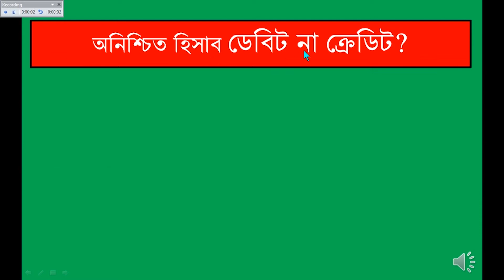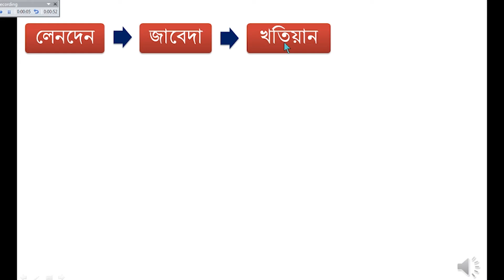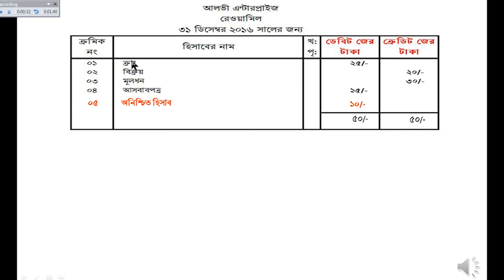Suspense account debit or credit (রেওয়ামিল পর্ব-১২) | অনিশ্চিত হিসাব ডেবিট নাকী ক্রেডিট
অনিশ্চিত হিসাব বা গড়মিল হিসাব ডেবিট নাকী ক্রেডিট? এ সর্ম্পকে গুরুত্বপূর্ণ মজার তথ্য। যা হিসাববিজ্ঞানের শিক্ষার্থীদের বিভিন্ন পরীক্ষায় এবং ভাইভা বোর্ড ফেস করতে সবাইকে ব্যপক সহায়তা করবে এবং সৃজনশীলতাকে বিকশিত করবে।